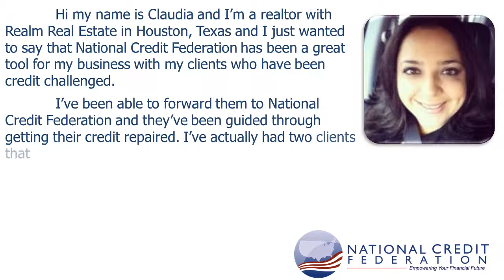See what this Realtor has to say about NCF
Hi my name is Claudia and I'm a realtor with Realm Real Estate in Houston, Texas and I just wanted to say that National Credit Federation has been a great tool for my business with my clients who have been credit challenged. I've been able to forward them to National Credit Federation and they've been guided through getting their credit repaired. I've actually had two clients that have closed on their homes due to the program. I do appreciate National credit Federation for having such a great team of experts working behind my clients to get them in a better spot. Thank you so much and I look forward to working as a team. Have a great day!